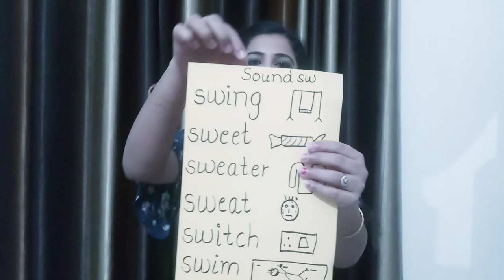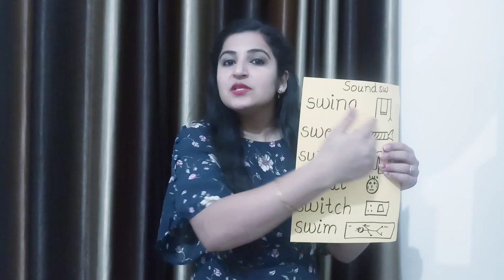Class-I 'Sound sw'- by Sonia Sudha mam